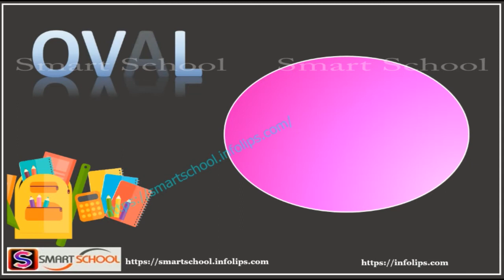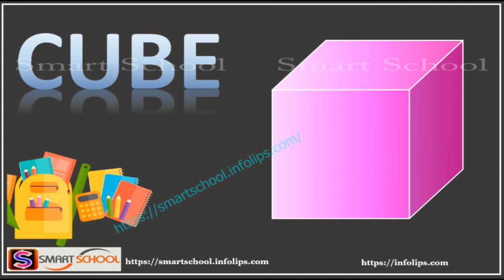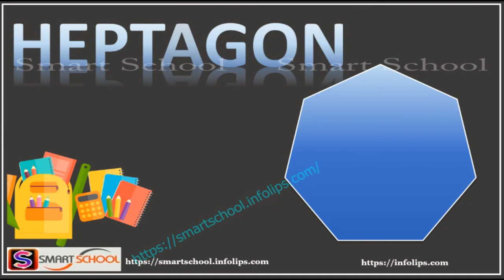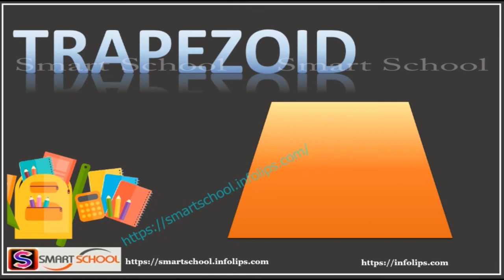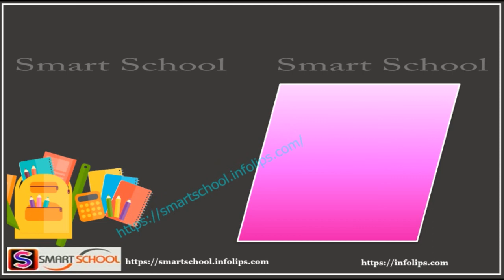Learn Shape names with Spellings|Different Shapes Names | Shapes name in English by Smart School